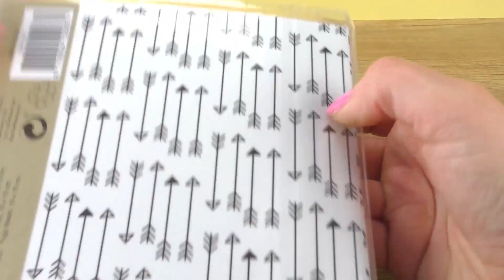DIY stickers van Washisheets | DIY kids idee | Stickers zelf maken